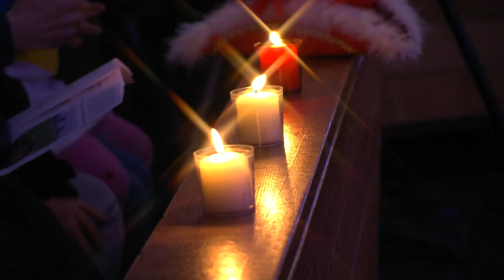Stephan BRINGS: Es ist an der Zeit | Karneval 2023 | Fastelovendsgottesdienst St. Agnes (Köln)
Stephan Brings singt die bekannte Friedenshymne "Es ist an der Zeit", die von Hannes Wader getextete und gesungene Version von Eric Bogles "No Man’s Land", das auch unter den Titeln "The Green Fields of France" und "Willie McBride" bekannt ist.

Ausschnitt aus dem Fastelovendsgottesdienst "Sing mich noh hus" vom 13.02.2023 in St. Agnes (Köln)

Den ganzen Gottesdienst (u.a. mit Kasalla, den Höhnern, Stephan Brings, Stefan Knittler uvm.) gibt es in unserem Kanal!